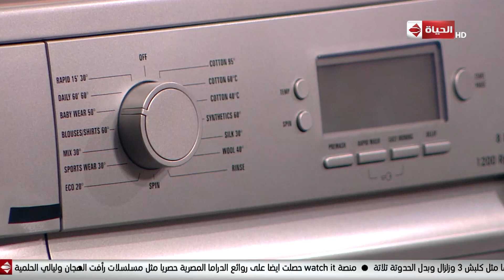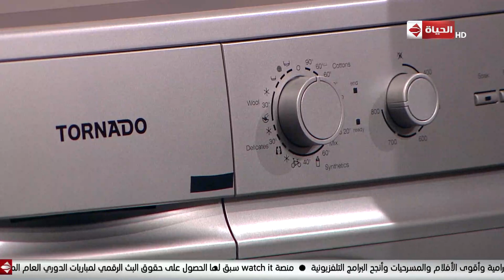4 شارع شريف - فقرة خاصة عن غسالات TORNADO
4 شارع شريف - فقرة خاصة عن غسالات TORNADO

"من حلقة بتاريخ : الخميس 30 يناير 2020